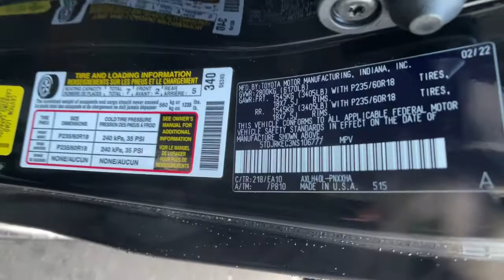2022 TOYOTA Sienna at Puente Hills Toyota. Servicing Claremont, West Covina, Diamondbar, Rowland Hei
New 2022 TOYOTA Sienna available in City of Industry, California at Puente Hills Toyota. Servicing the Claremont, West Covina, Diamondbar, Rowland Heights, Hacienda Heights, La Puente, CA area.